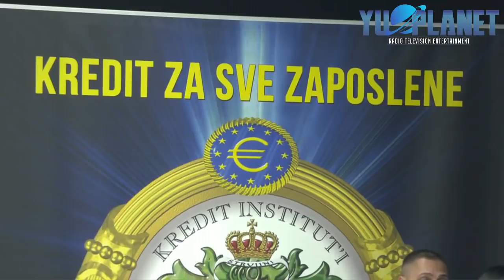Emisija Planet Show - Dusica Ikonic